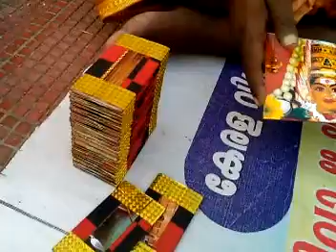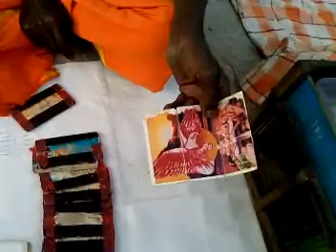How To Do You Find Your Future? Belive Parrot astrology or Not?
How Is a Parrot To Pick Out a Card that Will Decide your future? Parrot horosecope (Kili Josiyam) which is most famous in Tamilnadu, is very useful to predict your Future. This Kili Josiyam will find your Lucky Number with your favorite God . Based on Tamil astrology, panchangam, Agathiyar astrology and Agathiyar Arudam, the parrot can tell you the most accurate prediction for your Future.